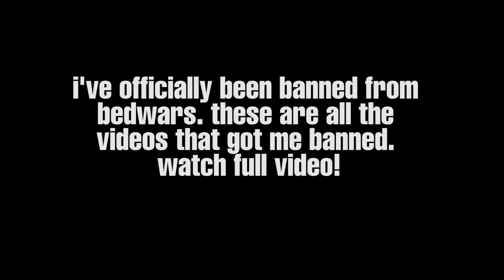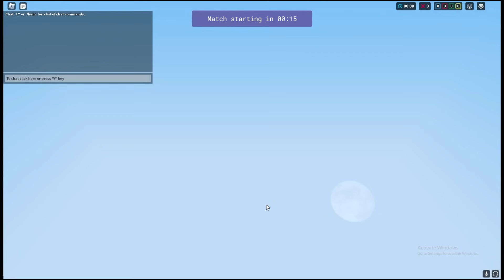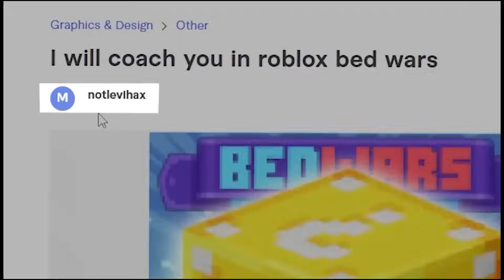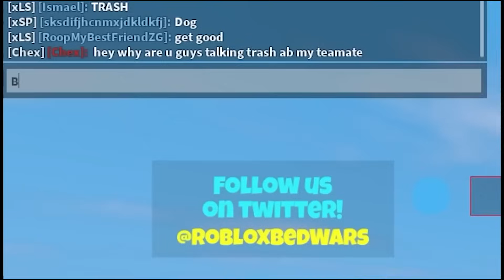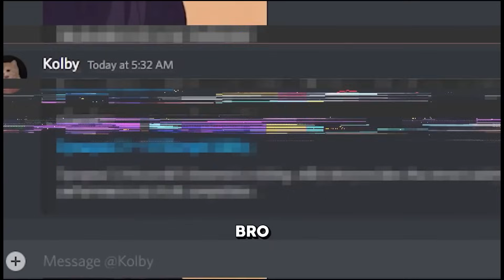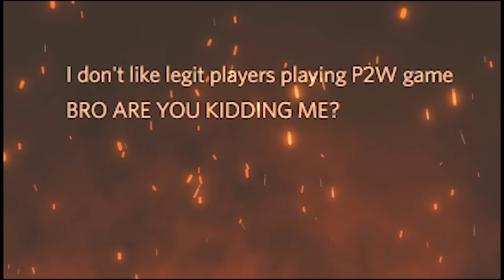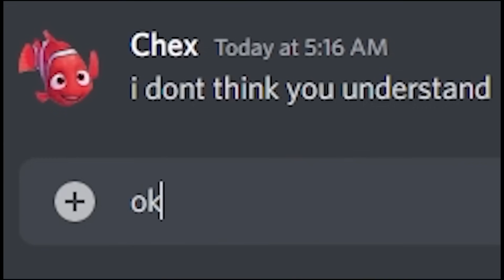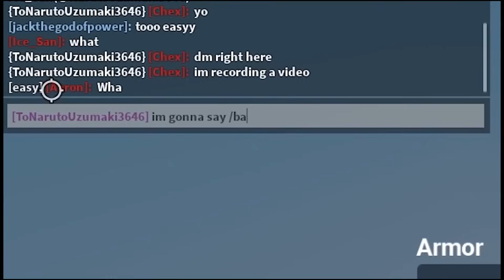How To Get BANNED On Bedwars In 24 HOURS.. (Roblox Bedwars)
In today's video, I GOT BANNED ON BEDWARS!